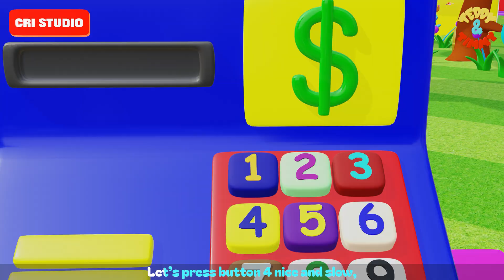Count Numbers 123 | Number - One Two Three | Counting Songs for Children | Preschool Videos for Kids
1. Engaging and Fun Approach (Playful & Kid-Friendly)
Learning numbers is an exciting adventure for babies, toddlers, and preschoolers! From the moment a child starts exploring the world, numbers become part of their everyday life—whether they are counting their fingers, singing along to nursery rhymes, or recognizing numbers in their favorite kids' videos.
Songs like “One, Two, Buckle My Shoe” and “Ten Little Monkeys” make learning numbers feel like playtime. Educational videos, baby cartoons, and counting games help children connect numbers with real-life objects, making learning both fun and memorable. Parents can support their child’s learning by counting toys together, singing along with toddler songs, or watching songs for babies that teach numbers in an engaging way.
Through music, dance, and interactive preschool learning activities, kids develop early math skills that will help them in school and beyond. So, let’s make learning numbers exciting—turn up the kid songs, grab some colorful toys, and start counting together!
2. Parent-Focused Approach (Helpful for Parents)
As parents, we want to give our children the best start in life, and learning numbers is an essential part of early education. Numbers are everywhere—from counting steps while walking to recognizing prices in a store. Introducing numbers early through nursery rhymes, educational videos, and interactive games can set a strong foundation for math skills.
Babies and toddlers learn best through repetition, music, and play. Songs for kids, baby cartoons, and nursery rhymes provide a fun way to introduce numbers in a way that feels natural. Preschoolers benefit from counting games, colorful toys, and engaging kids’ videos, which help them understand concepts like addition and sequencing.
By making learning fun and interactive, parents can help their children develop confidence in math, setting them up for success in kindergarten and beyond. So, sing along to **songs for children, count objects around the house, and use fun educational videos to make numbers an enjoyable part of daily life!
3. Educational and Teacher-Focused Approach (For Educators)
Early childhood education plays a vital role in a child’s cognitive and mathematical development. Teaching numbers to babies, toddlers, and preschoolers through engaging activities like nursery rhymes, children’s songs, and interactive videos makes learning both effective and enjoyable.
Teachers and educators can use songs for babies, counting games, and preschool learning activities to introduce numbers from zero to a hundred in a way that children understand. Toys, colors, and movement-based learning help reinforce these concepts, while kid songs and educational videos provide visual and auditory reinforcement.
By incorporating numbers into everyday classroom activities, such as counting steps, playing with toys, or singing along to nursery rhymes, children build a strong foundation in early math. This prepares them for more advanced learning in kindergarten and school, ensuring they are ready for future challenges.
4. Structured and Detailed Approach (Comprehensive & Informative)
The Importance of Learning Numbers for Kids
Numbers are an essential part of everyday life, and learning them at an early age helps babies, toddlers, and preschoolers develop key skills in mathematics, problem-solving, and cognitive development. Parents and teachers can introduce numbers through songs for kids, educational videos, nursery rhymes, and counting games to make learning engaging and interactive.
How Learning Numbers Helps Children
 Builds Early Math Skills – Learning to count from zero to a hundred prepares kids for addition, subtraction, and problem-solving.
 Enhances Language Development – Singing kid songs, toddler songs, and nursery rhymes strengthens vocabulary and communication skills.
 Encourages Hands-On Learning – Using toys, colors, and counting objects makes numbers feel real and practical.
Supports School Readiness – Understanding numbers early makes the transition to kindergarten and school smoother.
Best Ways to Teach Numbers to Kids
• Use Music and Songs – Children’s songs, baby cartoons, and nursery rhymes make learning fun.
• Watch Educational Videos – Videos for kids and preschool learning videos help reinforce number recognition.
• Play Interactive Counting Games – Using toys, colors, and movement-based activities makes learning active.
• Encourage Parent Involvement – Counting together at home helps children gain confidence in numbers.
By making learning numbers an enjoyable experience, children will develop a strong mathematical foundation that will benefit them throughout their education and life.